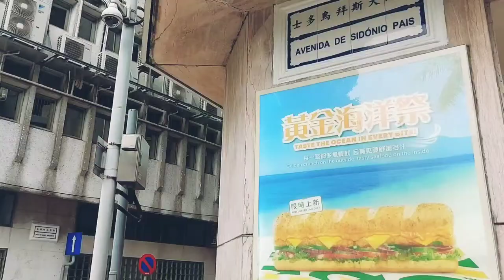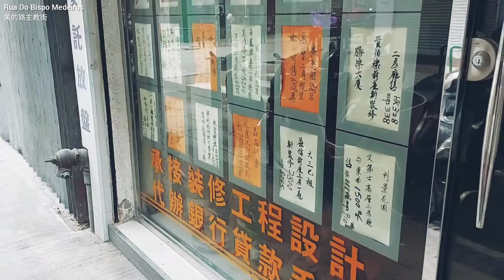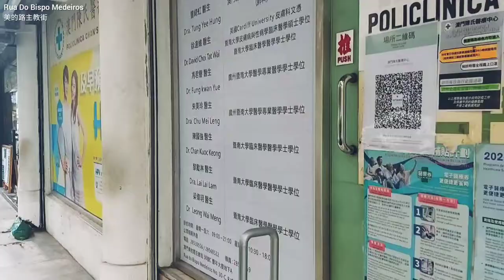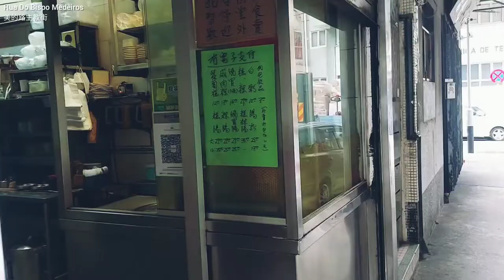漫遊「美的路主教街」、品嚐地道飲品店 Rua do Bispo Medeiro, Macau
00:01 士多鳥拜斯大馬路 Avenida de Sidónio Pais
01:49 高美士中葡中學 Escola Secundária Luso-Chinesa de Luís Gonzaga Gomes
02:14 美的路主教街 Rua do Bispo Medeiros
05:41 澳門的飲品店